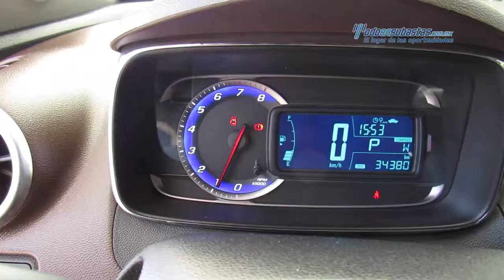Chevrolet - Trax LTZ 2014 - EL171595